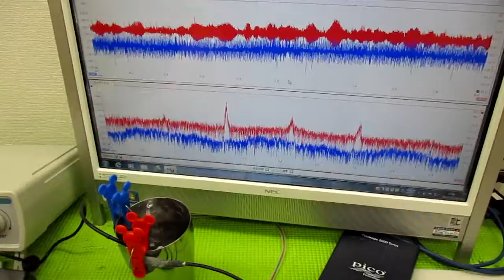オリジナル超音波プローブを利用した「音響流」制御技術 ultrasonic-labo